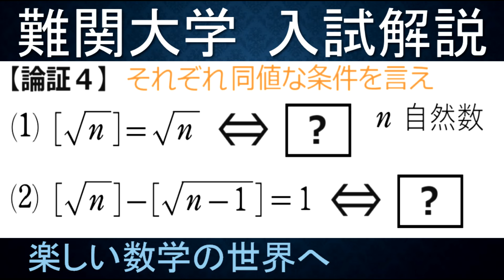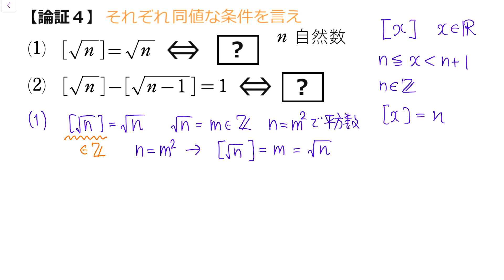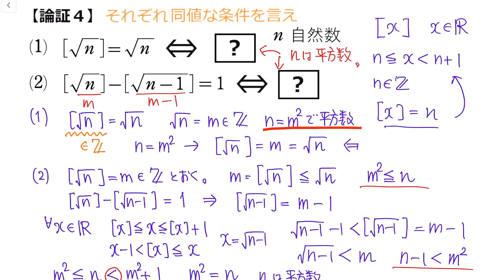#1068 ガウス記号の等式を満たすnの条件【数検1級/準1級/大学数学/中高校数学】JMO IMO Math Olympiad Problems